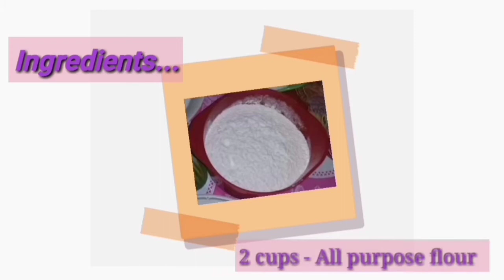Paano gumawa ng "Puto Banana" | Madali lang Gawin sa Bahay | Kusina ni GING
Hey guys!

Ang video na ito ay tungkol sa pagluto ng masarap na Homemade Puto Banana. Simple and easy lang po itong gawin sana makagawa din kayo.😊

Please comment if you have questions.